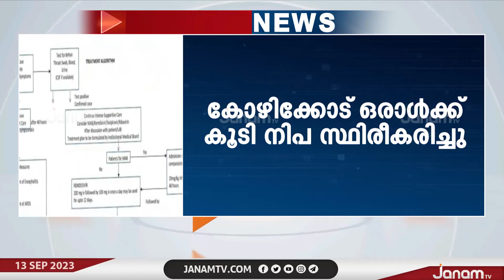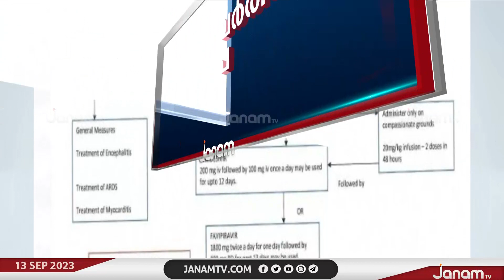സംസ്ഥാനത്ത് ഒരാൾക്ക് കൂടി നിപ്പ സ്ഥിരീകരിച്ചു